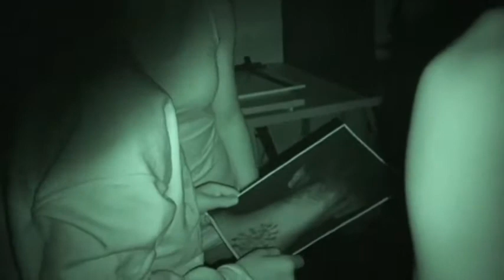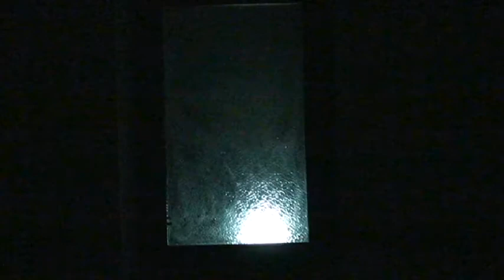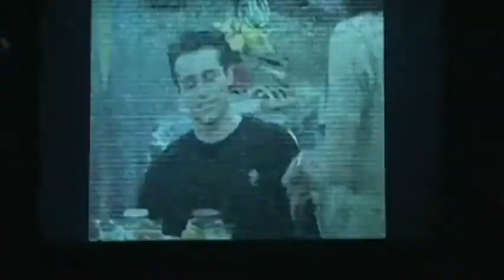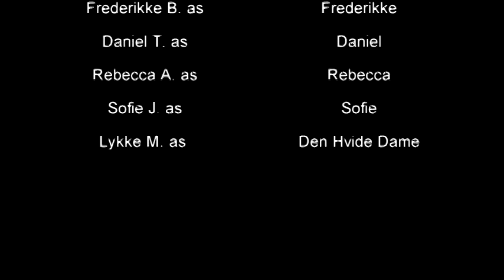Unexplained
Instruktør: Nina Thomsen og Carl Negendahl
Skuespillere:
Sofie Stentoft
Emil Bach
Frederikke Bitsch
Daniel Tokking
Rebecca Andersen